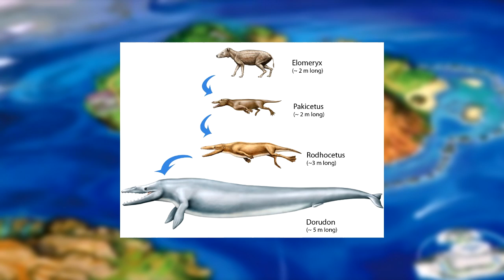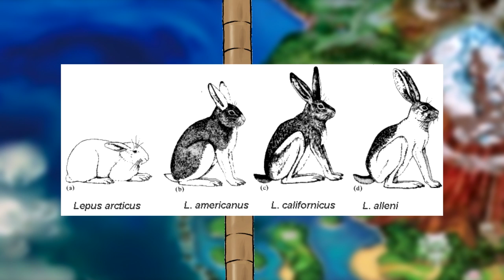How did Alolan Forms Develop? - Why or Wynaut?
The creative writing podcast I'm on, GenreBot

Pokemon Sun and Moon Alolan forms have been revealed and everyone's speculating about them.  Is there any science behind these new forms?  Let's find out Why or Wynaut!